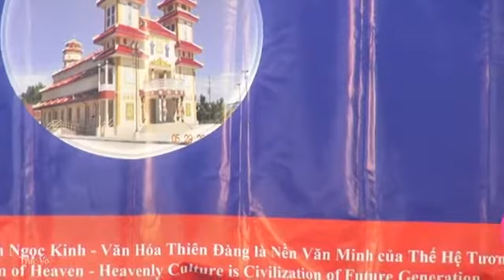Mỹ Huyền - Quê mẹ (Thu Hồ)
Thánh Thất Cao Đài Houston, Texas, USA    VĂN NGHỆ 2015